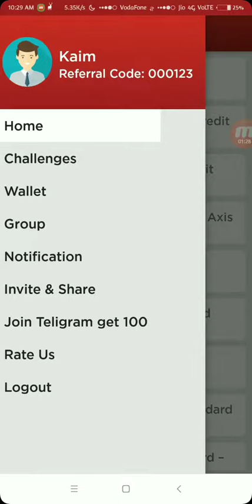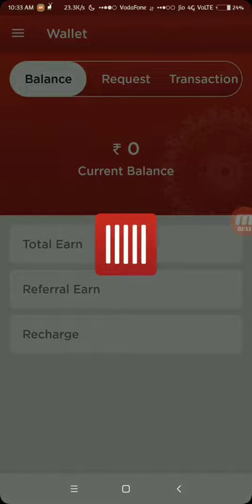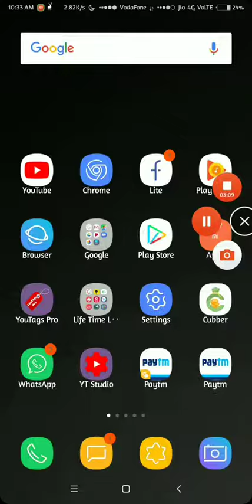FREE 400 RS CASHBACK 1 ACC.=400,10ACC.=4000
Free Paytm cash earning 2018
Free Paytm shopping
New cash earning money trick
Free cash
Earning trick
Free paytm mall shopping
Paytm KYC
Paytm
Amazon
flipcart

Koi bhi problem ho to my WhatsApp number--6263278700